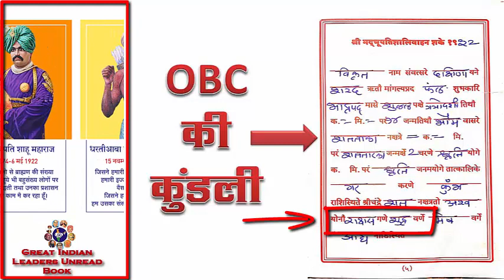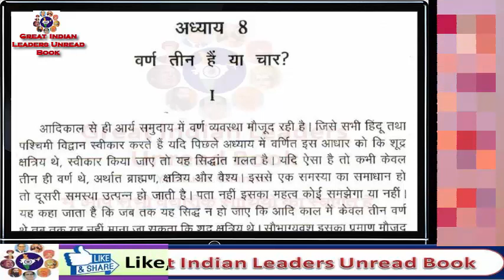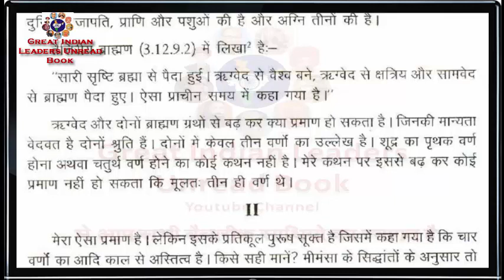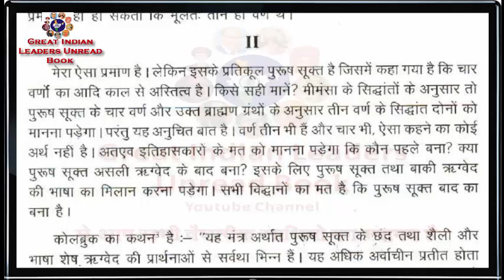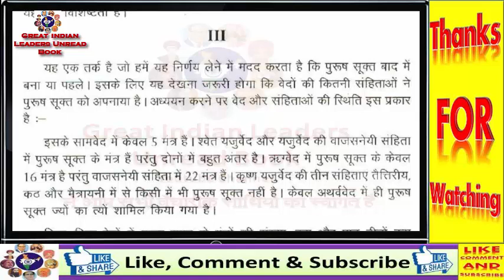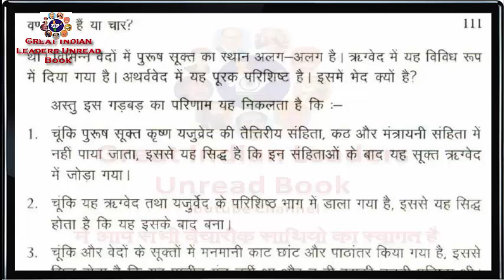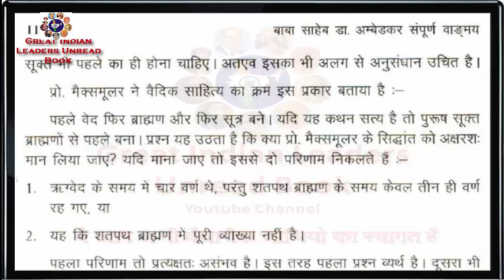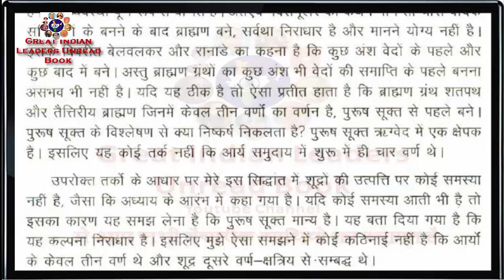Chapter - 08 वर्ण तीन है या चार, शूद्र कोण थे? who were the shudras? Part 09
शूद्र कोण थे? who were the shudras?
Author - Dr B R Ambedkar
*साथियों*
        हमारे महापुरुषोकी  पुस्तके पढ़ते वक्त एक दो पन्ने पढ़ने के बाद आगे पढ़ने का मन करता है लेकीन नींद आ जाती है|  और किताब पढ़ना रह जाता है| उस वजहसे हमारे महापुरुषोके विचार समज में नहीं आते| लेकिन लोग Video देखना लोग पसंद करते है |अब किताबो का विडियो देखो और हमारे महापुरुषोके विचार जान लो| अगला Video आपतक पहुचाने के लिए Great Indian Leaders Unread Book यह  Youtue Channel - SUBSCRIBE और Bell आयकोन क्लिक कीजिये यह Video पसंद आया तो बटन पर क्लिक कीजिये.

Great Indian Leaders Unread Book - Other Video URL
Chapter – 07 Part-02 शूद्र कोण थे - क्या शूद्र क्षत्रिय थे, शूद्र कोण थे? Part 08 – 02
Chapter – 07 Part-01 शूद्र कोण थे - क्या शूद्र क्षत्रिय थे, शूद्र कोण थे? Part 08 - 01
Chapter - 06 शूद्र और दास (Shudra Or Das), शूद्र कोण थे?, who were the shudras? Part 07
Chapter - 05 Part-02 आर्यों के विरुद्ध कार्य (Aaryo ke viruddha kary), शूद्र कोण थे? Part 06 - 02
Chapter - 05 Part-01 आर्यों के विरुद्ध कार्य (Aaryo ke viruddha kary), शूद्र कोण थे? Part 06 - 01
Chapter - 03 Part-02 शूद्र की स्थिति के बारे में ब्राह्मणवादी सिद्धांत, शूद्र कोण थे?, Part 04 - 02
Chapter - 03 Part-01 शूद्र की स्थिति के बारे में ब्राह्मणवादी सिद्धांत, शूद्र कोण थे?, Part 04 - 01
क्या आपको पता हैं गांधीजी का चरित्र | क्या गाँधीजी महात्मा कहने के लायक हैं | गाँधीजी का काला सच
मनुस्मुर्ती मे मनू का उद्देश ब्राह्मणोको दान दक्षिणा से समृद्ध बनाना था । दान दक्षिणा के कुश श्लोक ।
पुष्यमित्र का नविन शासन बौद्ध और बौद्ध धर्म के विरुद्ध था इस विषय में मनुस्मुर्ती के श्लोक
आर्यो को औरत के साथ खुले आम लोगो कि आखो के सामने सहवास करणे में कोई आपत्ती नही थी